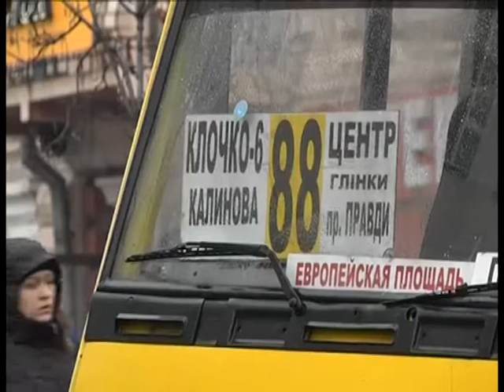Маршрутка сбила атошника на пешеходном переходе